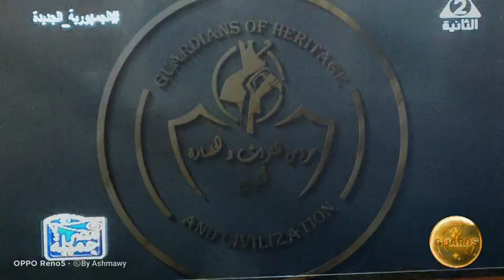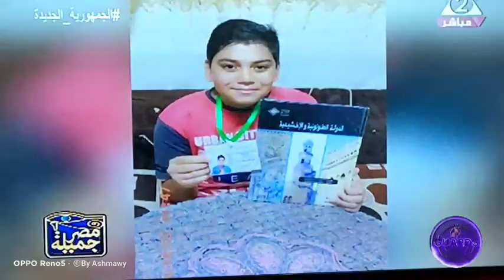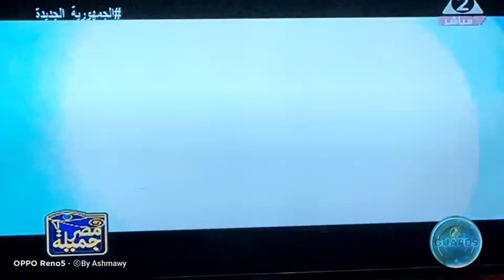فريق حراس د.شهدالبياع . اسمهان حامد